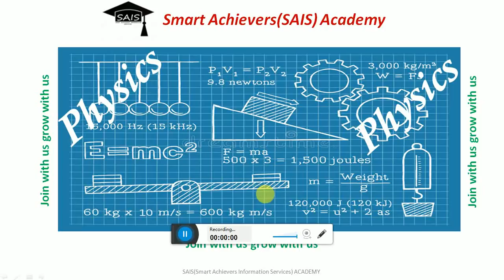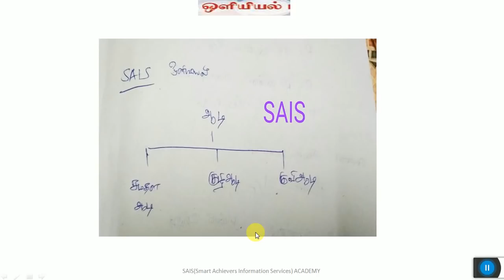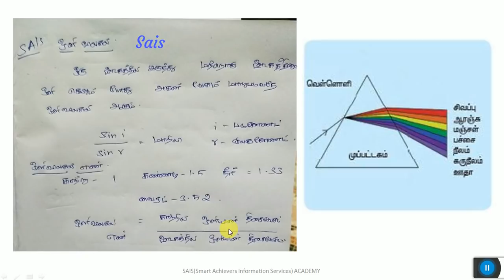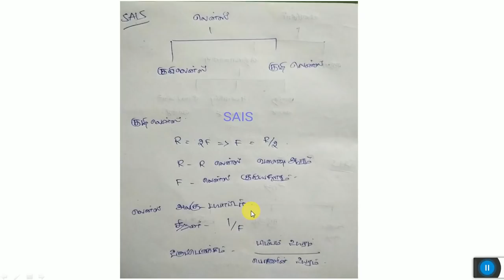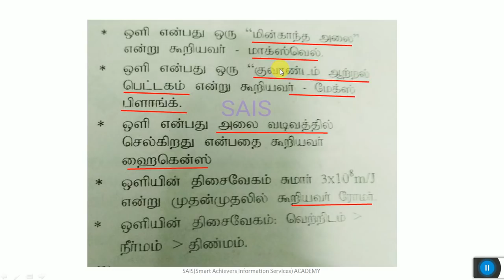TNPSC SCIENCE - தினம் ஒரு மதிப்பெண் ஒளியியல்